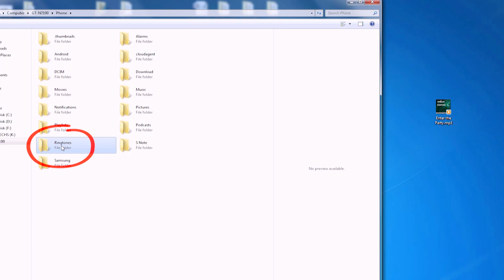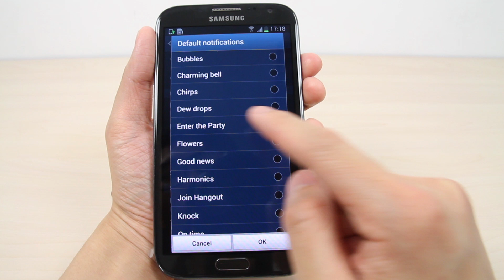How to customize the ringtone and notification on Samsung Galaxy Note 2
This video shows you how to customize the ringtone and notification on Samsung Galaxy Note 2.